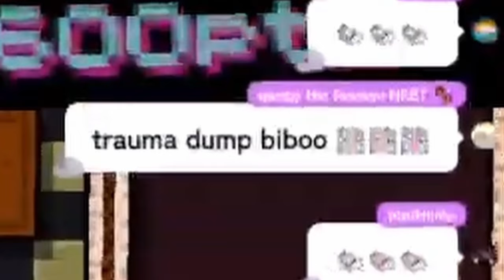[ENG SUB/Hololive] Biboo trauma dump everyone with her saddest childhood story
Credits :
BGM